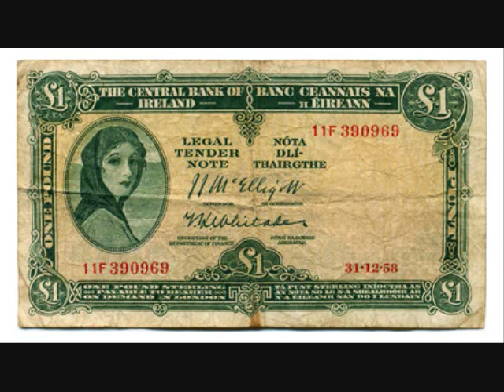Kilkelly Ireland Cover by the Honey Badgers